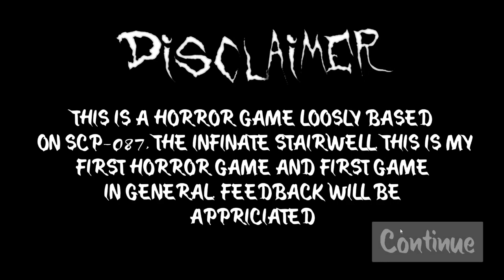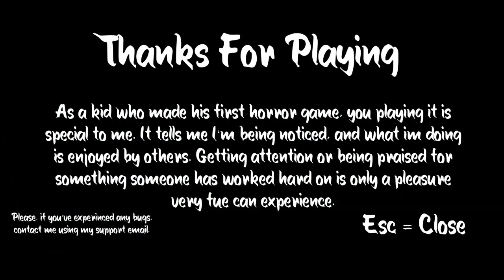NO WHERE ELSE BUT DOWN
Mother was never the nicest. She would get mad and lock my sisters in the basement. They don't come out when Mother calls for them. I got Mother mad today when I knocked over and smashed a vase. I think she's looking for me now. I hope she doesn't find me under my bed.